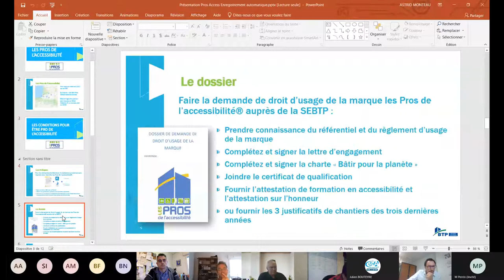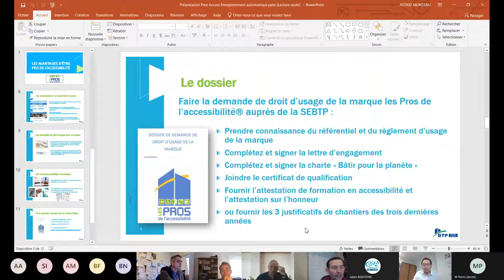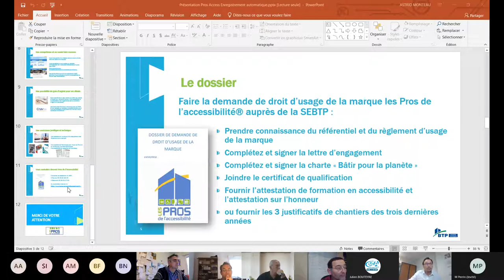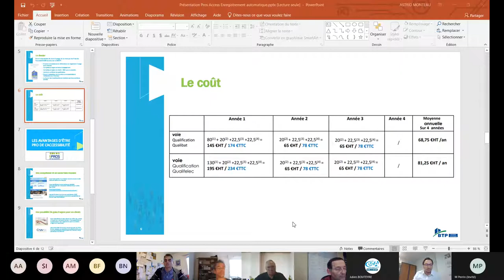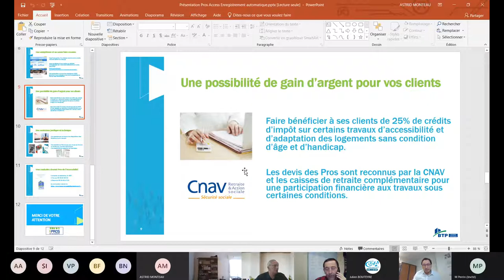Artisans du bâtiment : qualifiez-vous en obtenant la marque Les Pros de l’accessibilité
Jeudi 19 novembre  2020 s’est déroulée la journée de l’artisanat au service des seniors avec 4 ateliers en visioconférences et des permanences téléphonique sur le développement de l’entreprise.

Teddy LELIEVRE, Secrétaire Général Adjoint de la Fédération du BTP des Pyrénées-Atlantiques

Cette action a été financée par la Région Nouvelle-Aquitaine